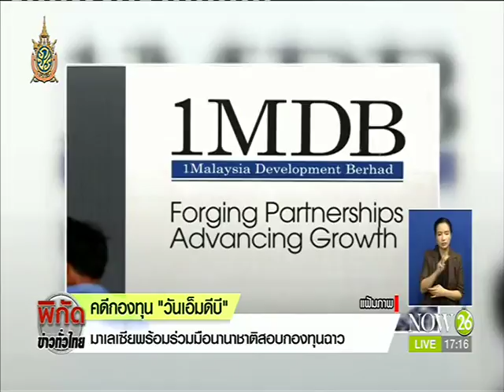คดีกองทุน"วันเอ็มดีบี"มาเลย์พร้อมร่วมมือนานาชาติสอบกองทุนฉาว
พิกัดโลก ช่วงค่ำ : คดีกองทุน"วันเอ็มดีบี" มาเลเซียพร้อมร่วมมือนานาชาติสอบกองทุนฉาว "NOW26" 21-7-59